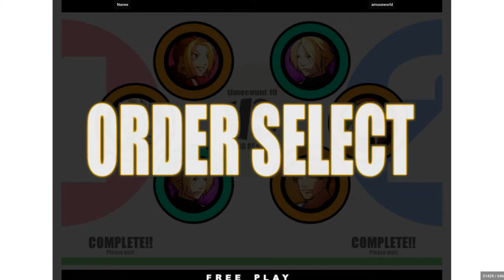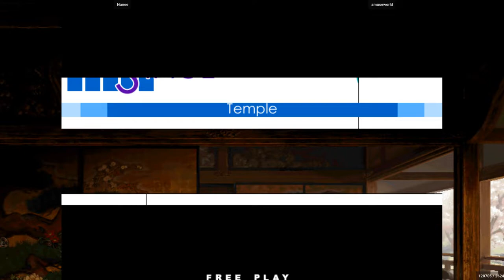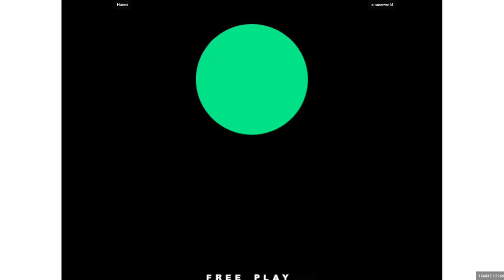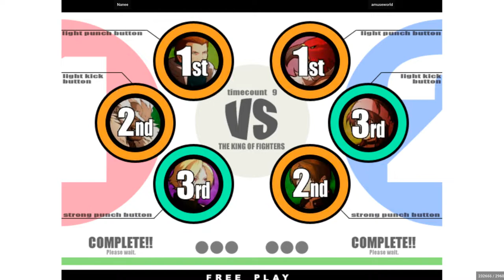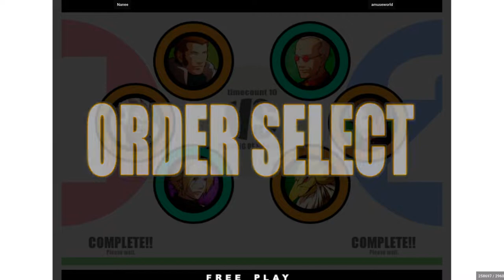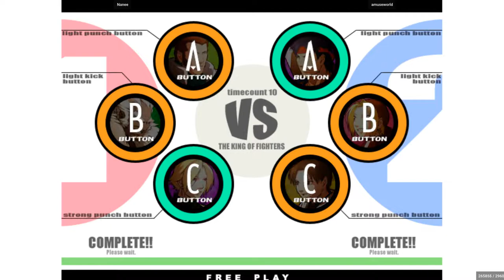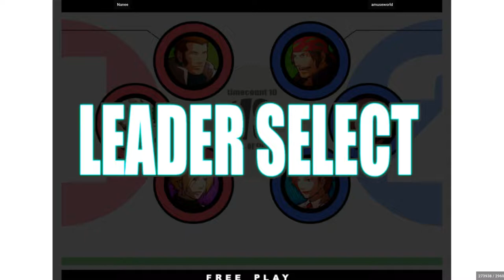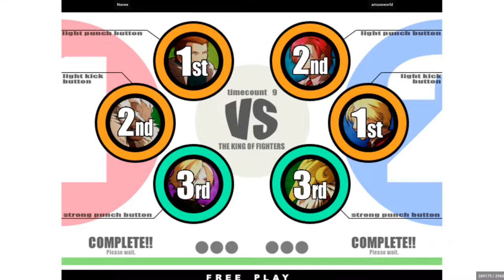Nanee VS amuseworld - King of Fighters XI